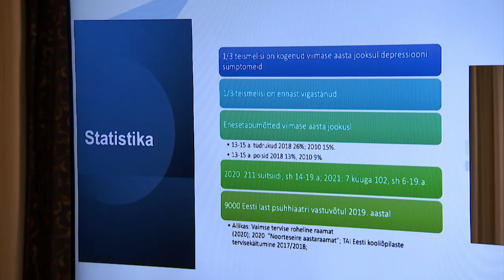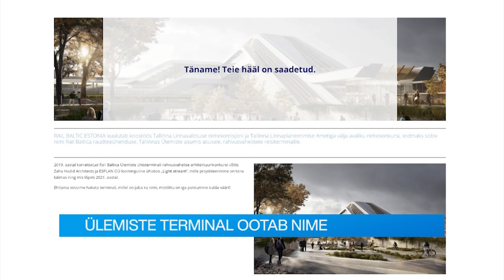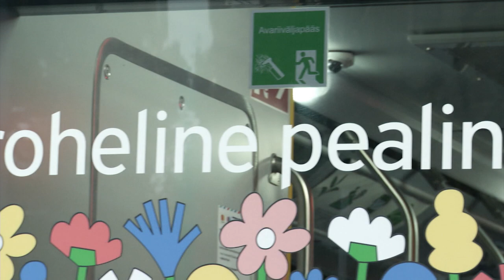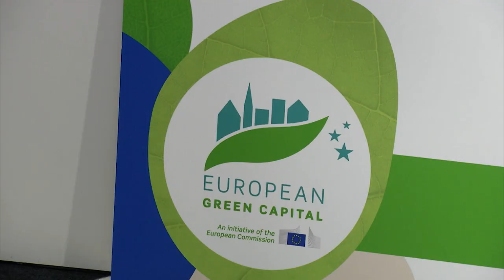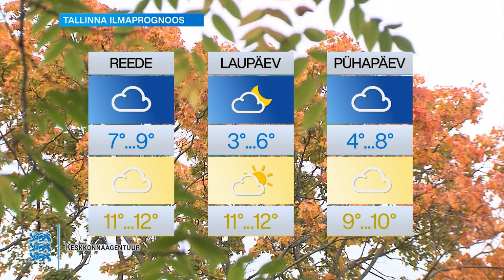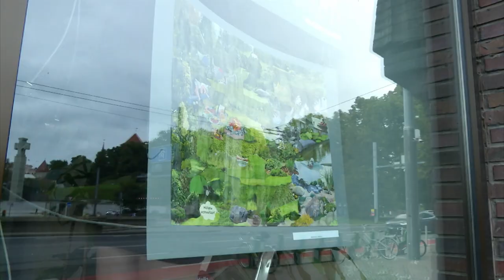16.09.2021 - Tallinna uudised